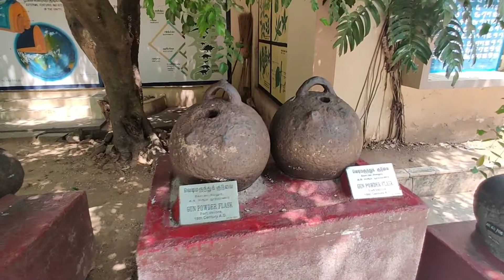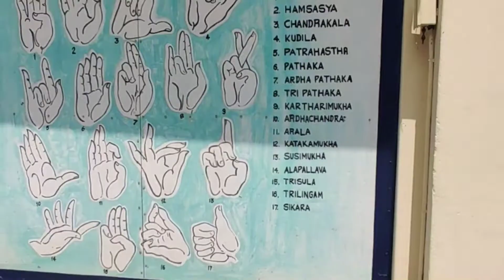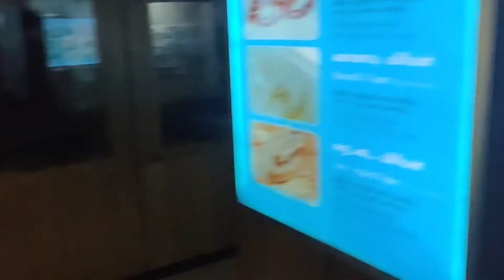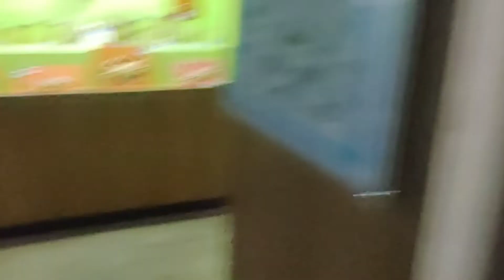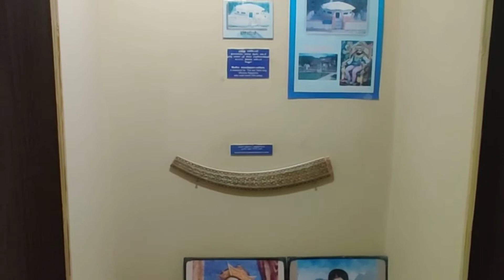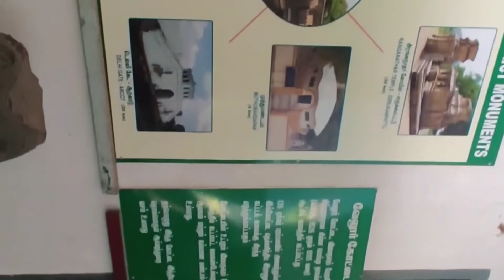state government museum @ vellore fort in Tamilnadu